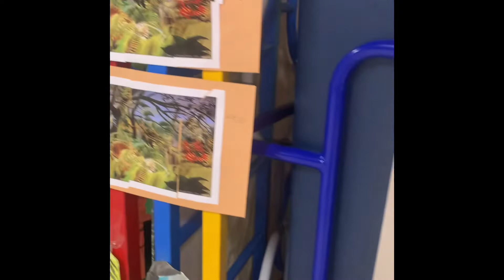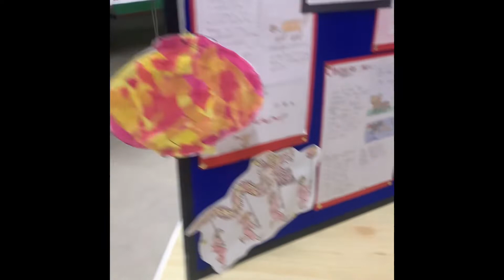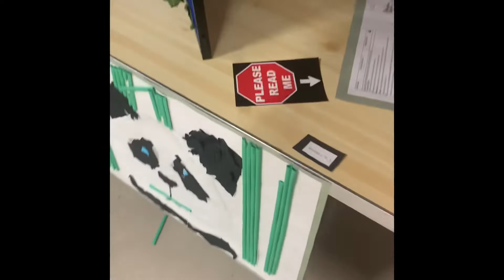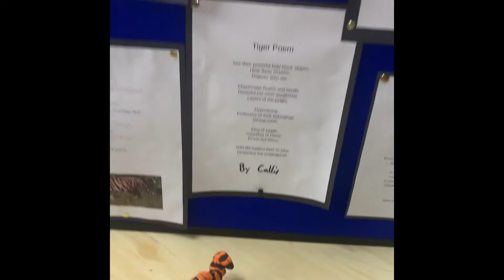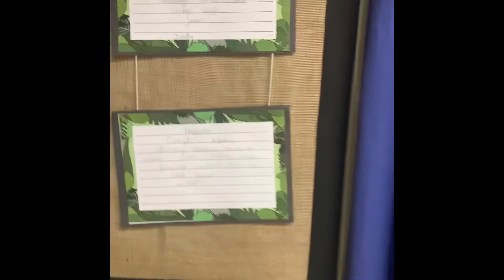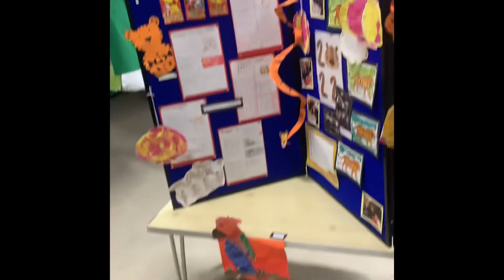Wark C of E Primary School Art Gallery 2022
Please take a virtual tour of our Art Gallery. All work inspired by Henri Rousseau’s ‘Tiger in a Tropic Storm (Surprised)’ 1891.